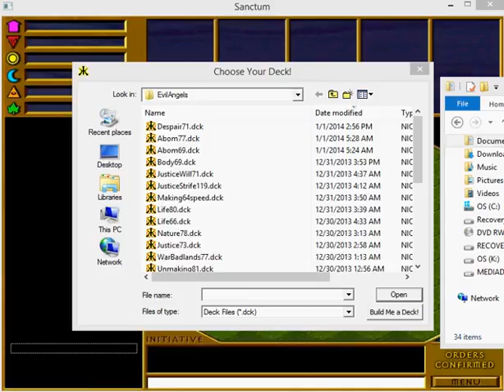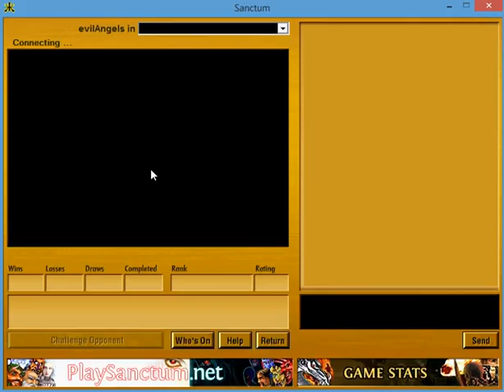Sanctum Abomination (evilAngels) v. Unmaking (coolmarcel) 01/01/2014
Here is a game of the collectible card game Sanctum. Abomination (evilAngels) v. Unmaking (coolmarcel).